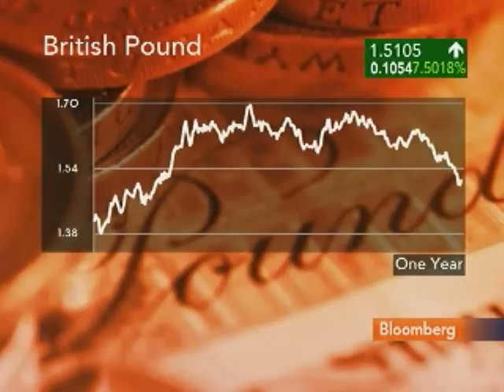Dow Says EU Needs to Build a `Firewall' Around Greece: Video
March 3 (Bloomberg) -- Mark Dow, a portfolio manager at Pharo Management LLC, talks with Bloomberg's Matt Miller and Carol Massar about Greece's budget crisis.
     Greek Prime Minister George Papandreou annouced measures to save about 4.8 billion euros ($6.6 billion) by cutting pay for some civil servants and raising taxes. (Source: Bloomberg)